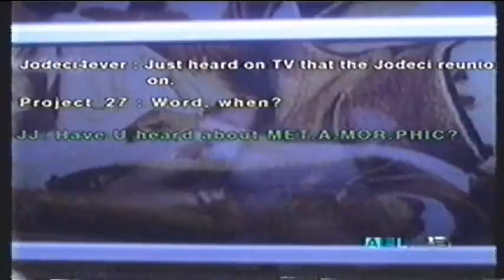Dalvin Degrate - Why Can't We (1999 Music Video)(lyrics in description)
Voxer & KiK - JayNoteZ
OovoO & Skype - JayNoteZ723

Gave you all my soul then
What? What? What?
Say what? Sing!

1 - If you gave me all your heart
And I gave you all my soul
Then why can't we be happy?
Good lovin' no frontin'
Come on baby show me something
Why can't we just be happy, oh girl?

Such a sticky situation
Your girlfriends say
I am not for you
Girl you are the object of affection
No matter what they say
I'm gonna run to you
Here's an open invitation
Trip around the world
I'll make you my girl
There will be no hesitation
My love is waiting
So tell me what you gon' do?

Repeat 1 (2x)

Girl I just wanted to let you know
How much you turn me on
Boo I feel you strong, uh
You're body is my inspiration
What I would do for you
Honey you have no clue
Ever since the day I met you
You stayed on my mind
Damn you are so fine
So come on now just meet with all your love
I swear I'll set you free
From all your misery

Repeat 1 (3x)

Danger zone, danger zone
Uh, uh, uh, uh yeah
Just bounce, just bounce

Repeat 1

If you gave me all your heart
Then why can't we?

Ay yo I don't think you heard me baby
But just in case here's something
To keep it real for ya
Why don't you let me know?
Whoa let me know
I need your love
Ooh wee baby now, why?